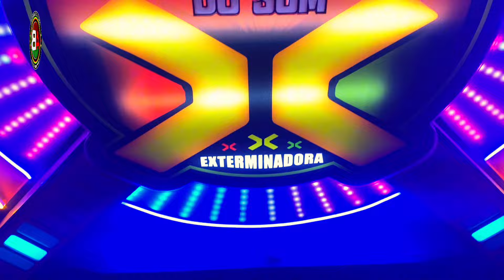FESTEJO TRADICIONAL DE MATÕES EM PRIMEIRA CRUZ COM A RADIOLA CONEXÃO DO SOM (PARTE 2)